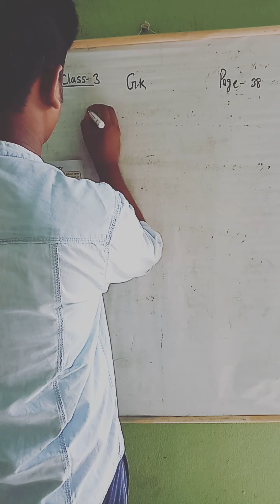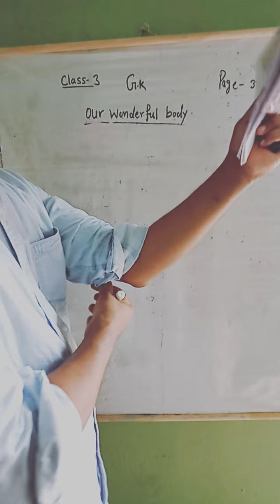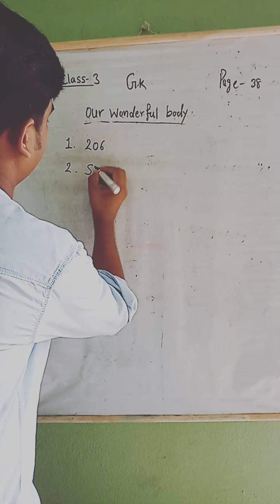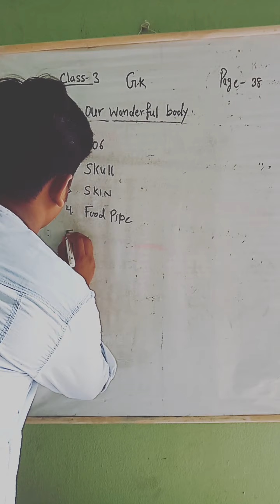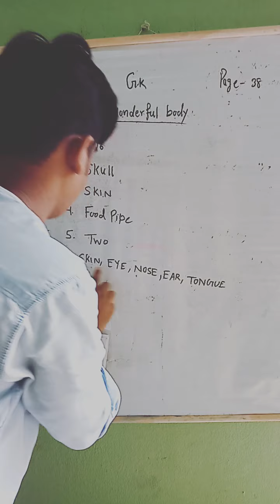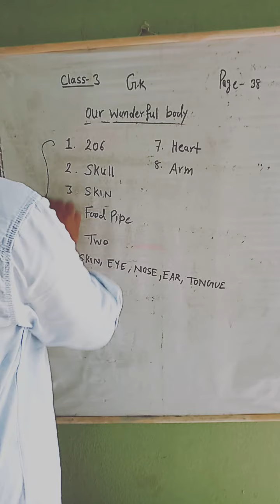Wonderful body GK class 3